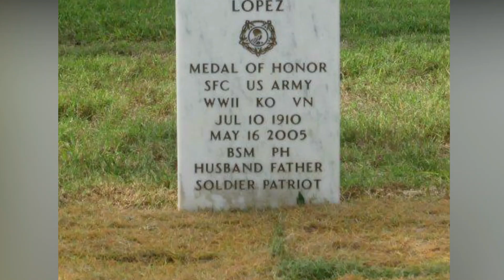José Mendoza López El Mexicano que se Enfrento a los Alemanes - Batalla de las Ardenas 1944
Jose Mendoza López fue un Soldado que lucho en el Ejercito Estadounidenses pero este nació en México en 1910, durante su vida vivió aventuras en diferentes partes del mundo pero en 1944 fue enviado a combatir a Europa donde participo en el Desembarco de Normandía y en la Batalla de las Ardenas, tuvo una participación muy destacada donde seria condecorado.